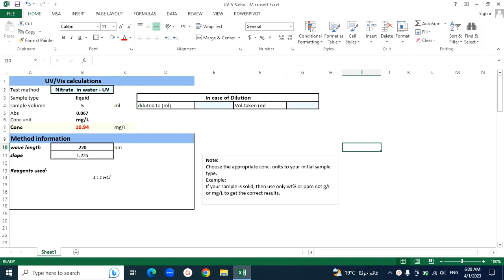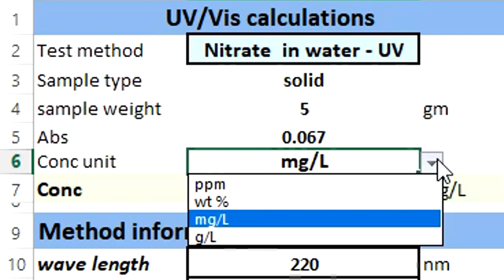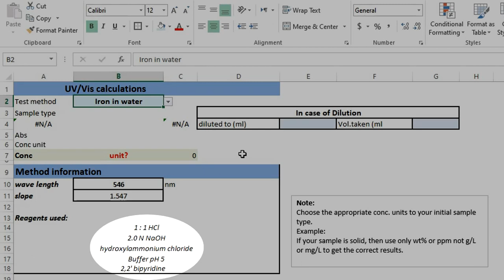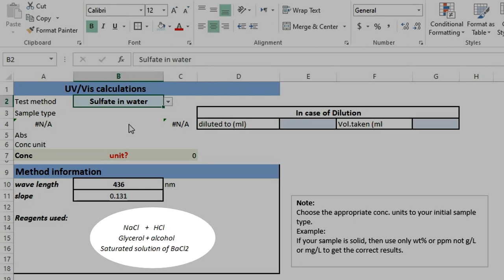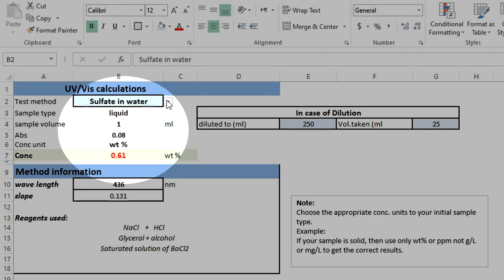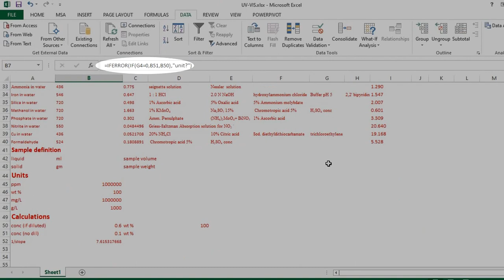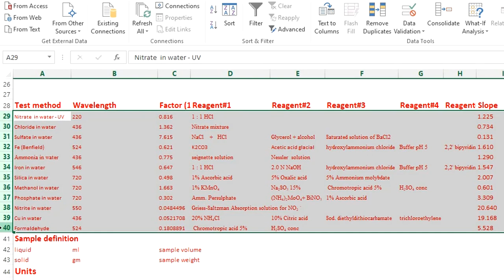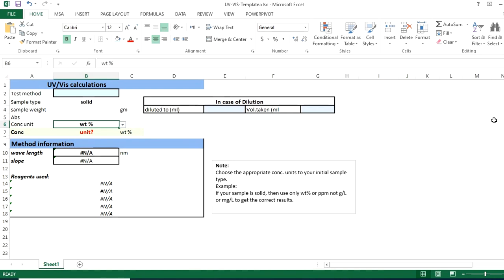Set of calibration curves' calculations | Excel | حسابات منحنيات معايرة متكامل